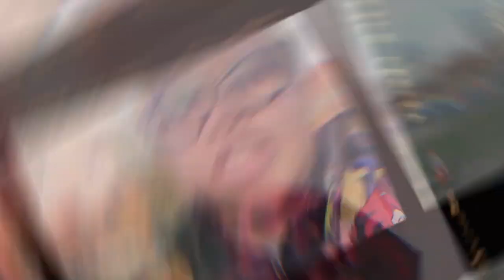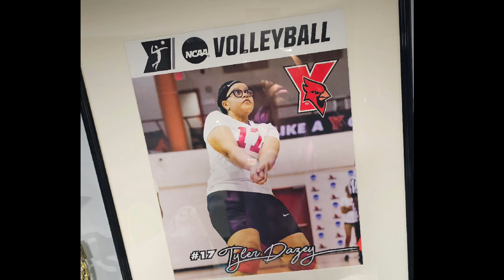Volleyball Game 8🏐 - Vlog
Hey y'all! Welcome back to Unchained Productions! Today was Volleyball Game 8 (The Last Game of The Season), and I'm not going to lie, I'm genuinely sad🥺 I've never connected with a team and Coach in such a wholesome way! Volleyball is a sport for life honestly, and I'll forever remember everything I learned on and off the court🫶🏽So grateful and blessed to have played alongside such wonderful and strong women! And an amazing Coach! Ohana 4 Life🫶🏽🏐❤️More content coming soon! Let me know down in the comments what content y'all want to see👀💯

York Fashion Society Instagram: @york.yfs